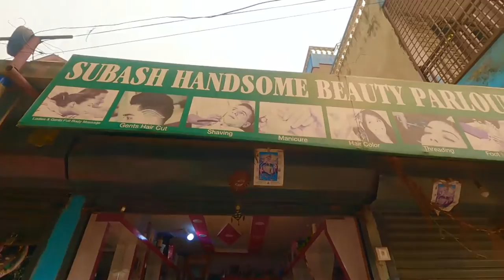3$ MASSAGE IN NEPAL